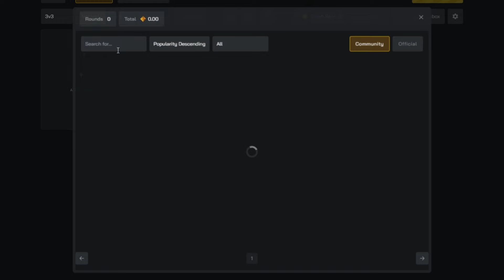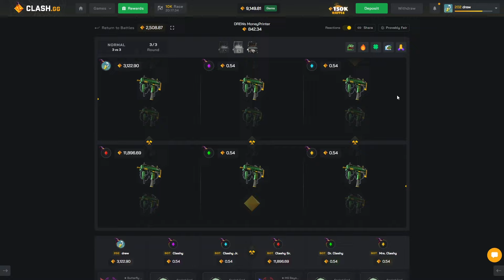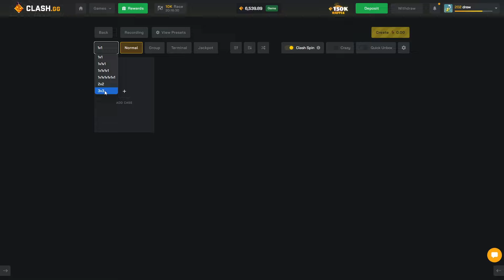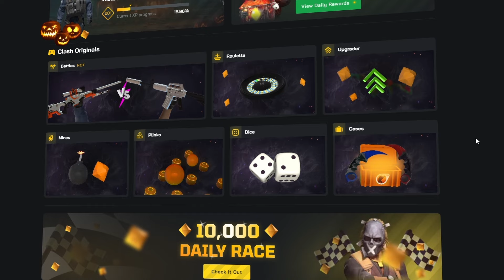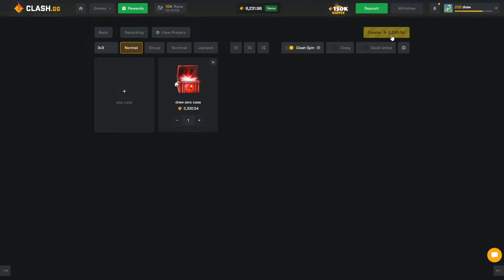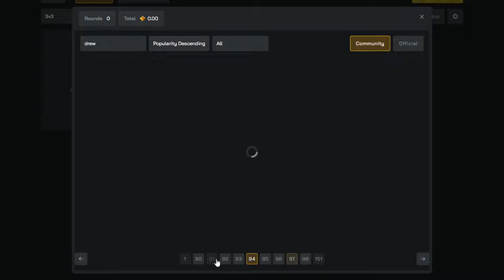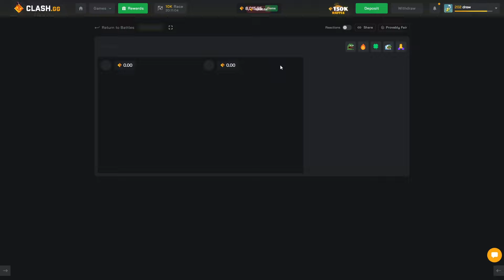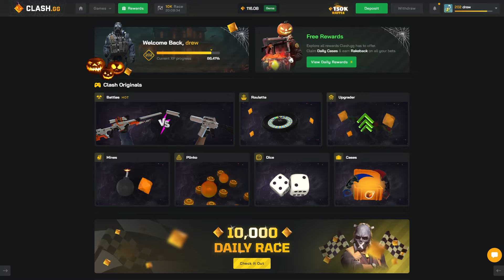This battle had a RARE PULL on EVERY CASE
Code - Drew